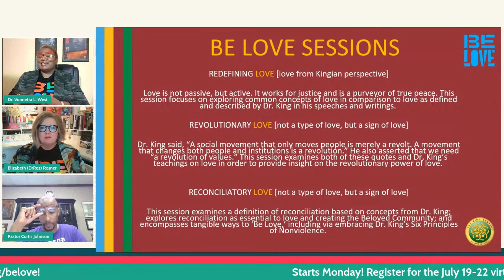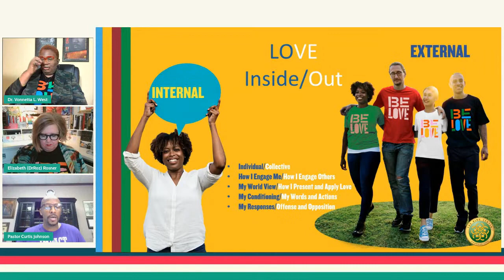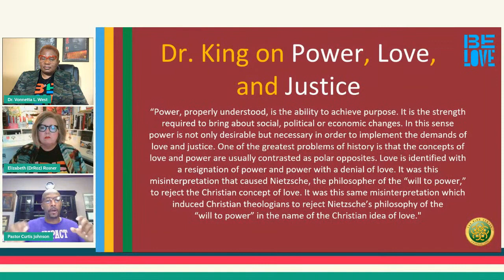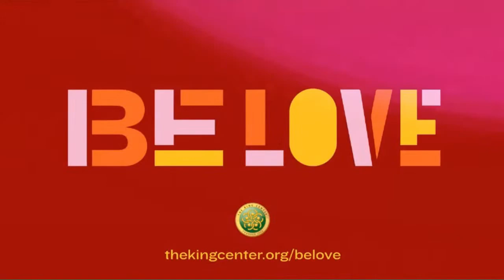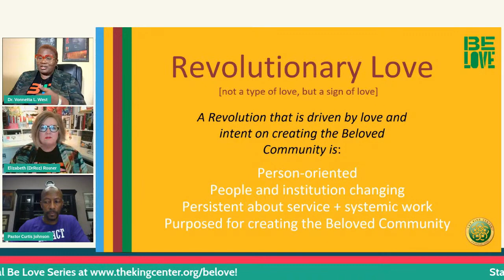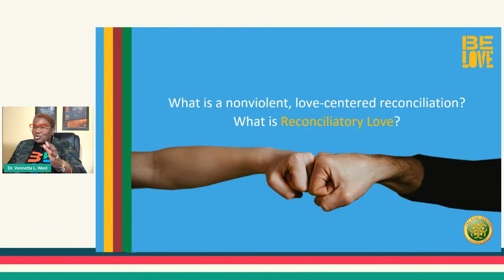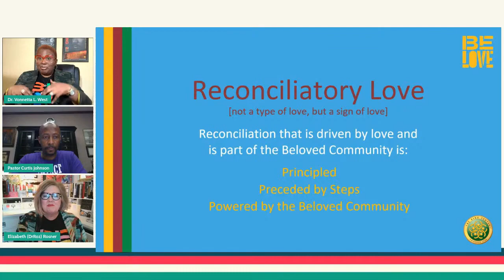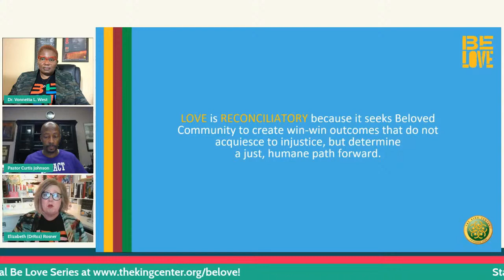BE LOVE Day Segment #5 – Be Love Training Series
BE LOVE Day Segment #5 – Be Love Training Series with Vonnetta West, Elizabeth Rosner, and Curtis Johnson